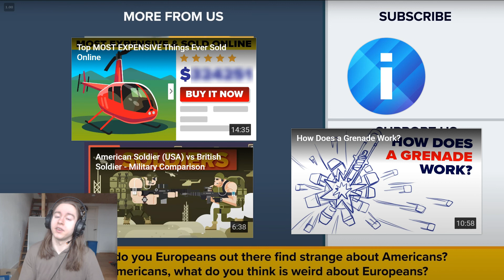German Reacts To American Things Europeans Find Weird | The Infographics Show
-I'm a 21 year old dude from Frankfurt Germany-